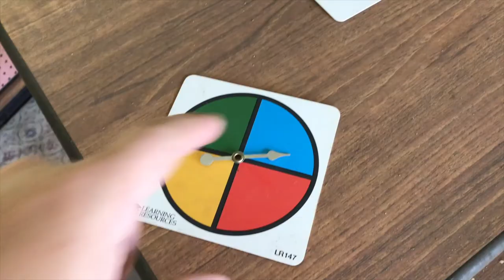Chronologically Joel: April 23, 2017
River has a bag on her head, preview of our trip to Horace S. Norton Elementary for and upcoming episode of LOSTtoTIME with Mark Dutton and Anthony Madrinan, and chilling at home with the family.